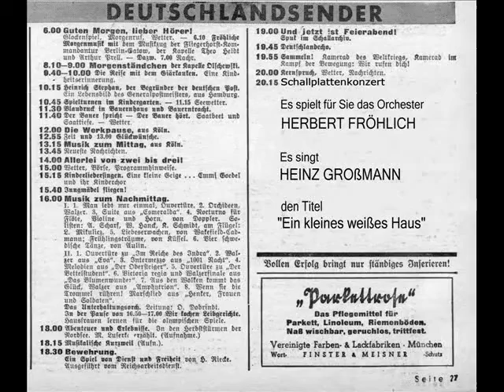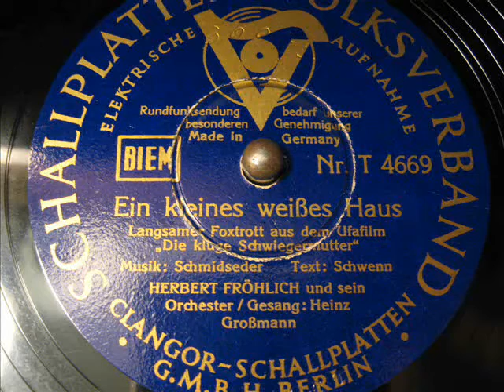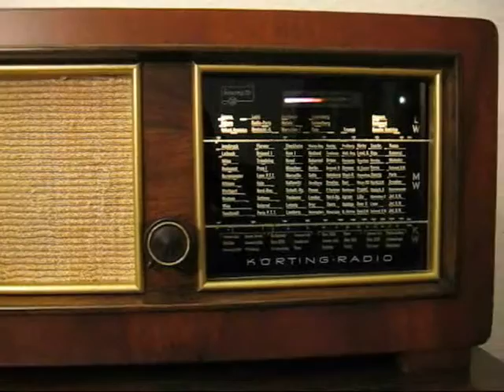Herbert Fröhlich - ( 1 / 2 ) Ein kleines weißes Haus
Wenn man nach den Programmzeitschriften der 30er Jahre geht, war dieses Orchester sehr beliebt und oft im Rundfunk zu hören.

Orchester Herbert Fröhlich
Gesang: Heinz Großmann
Schallplattenvolksverband / Clangor
Matritzennummer: T 4669
Aufnahmejahr: 1939